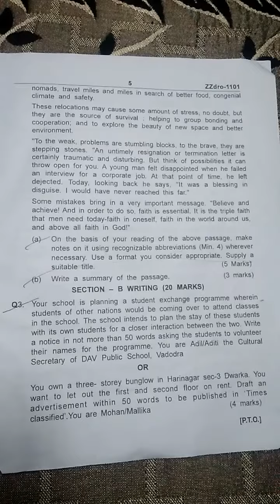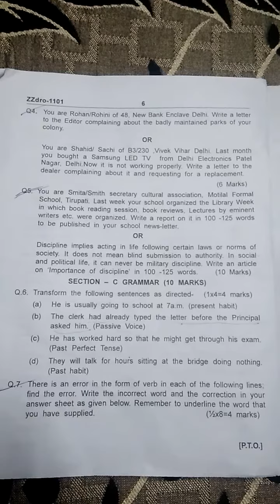Question Paper English Core Class 11th 2018-19 | Half Yearly Examination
Kendriya Vidyalaya Question paper Delhi Region
English Core 2018-19
Half yearly Examination
Comment if you need any other material
we will try to fullfill it TOTAL MARKS - 80